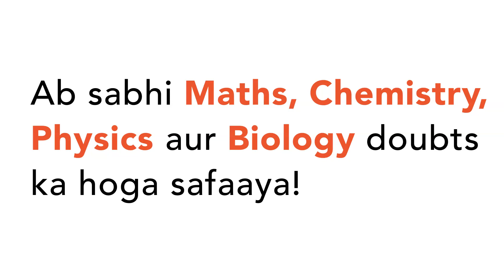Bt बैगन पर टिप्पणी लिखिए ।